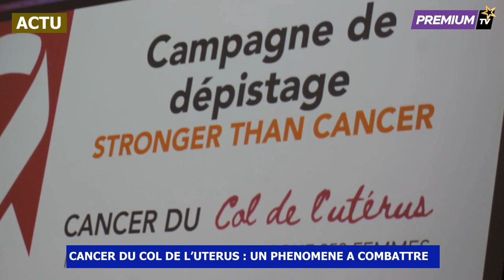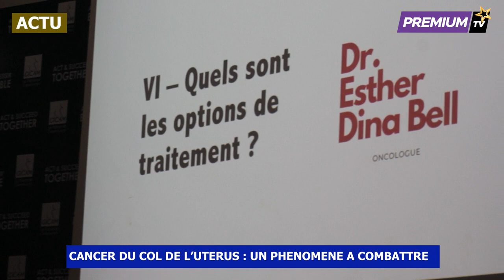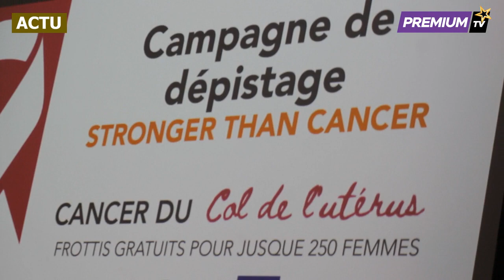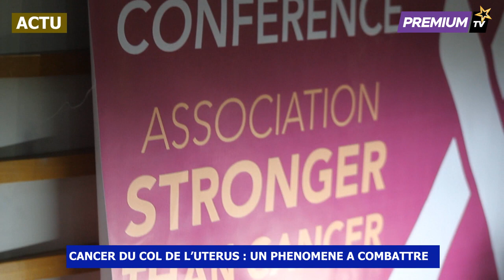CANCER DU COL DE L'UTERUS Comment venir à bout du phénomène qui détruit la jeune fille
PREMIUM TV est une télé-digitale à contenu généraliste, qui promeut l'entrepreneuriat et l'innovation locale. Notre Vision : Informer éduquer et transformer les masses en œuvrant à la restauration des familles.